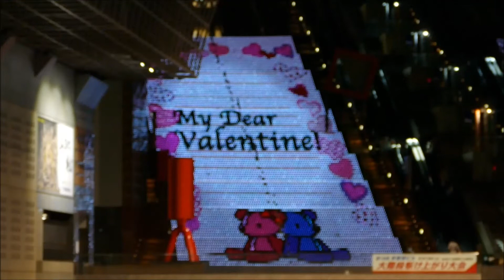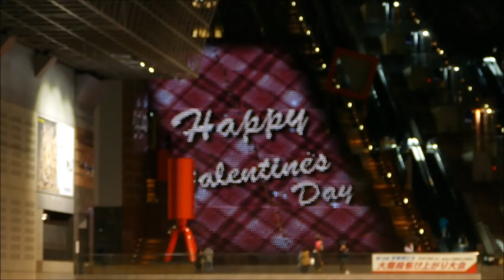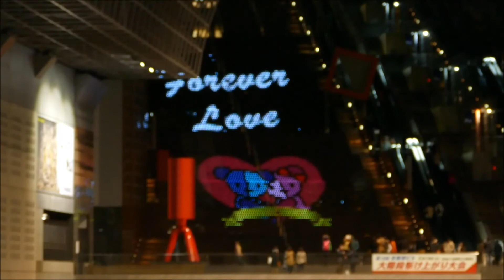京都市立神川中学校・洛水中学校吹奏楽部 2017 京都駅ビルコンサート